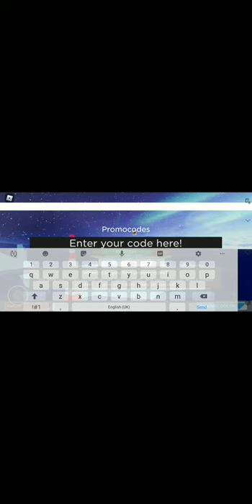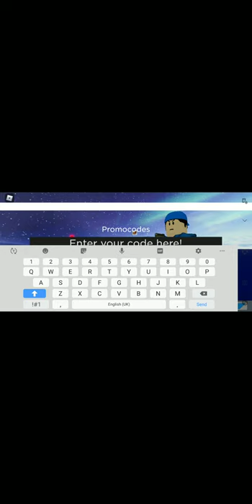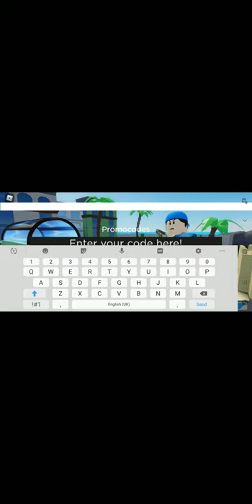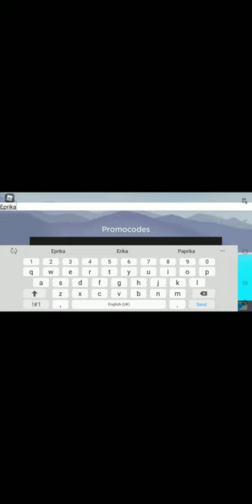!Arsenal Codes Updated!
My internet kept glitching and I'm usually a console player so sorry about the terrible gameplay at the end.